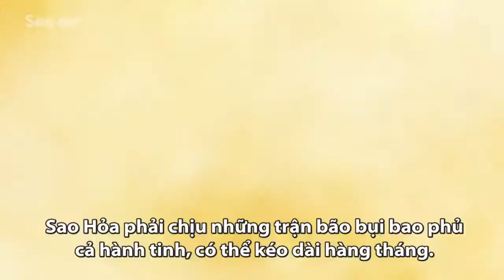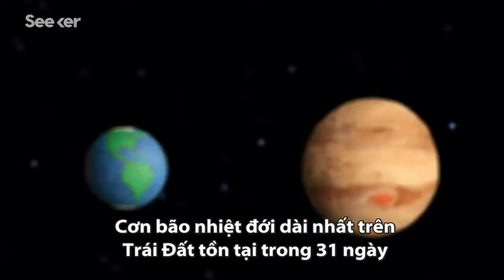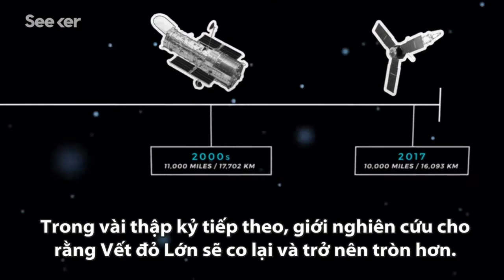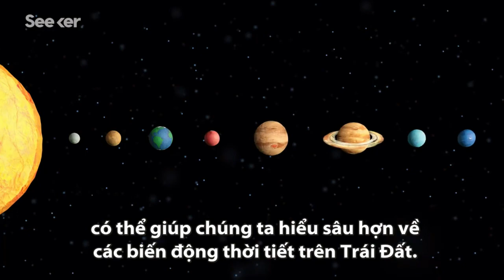Siêu bão rộng 16 000 km càn quét sao mộc suốt nhiều thế kỷ